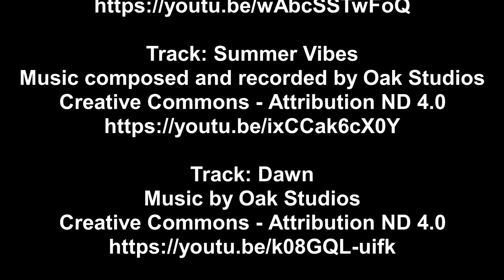Pastellmalerei DIY Grüne Rose / Malen mit Pastellkreiden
Heute zeige ich euch auf Wunsch einer Freundin wie man eine Rose mit Pastell malt. Meine Freundin Gaby hat sich dieses Bild mit einer grünen Rose gewünscht. Diesen möchte ich ihr natürlich gerne erfüllen und wünsche euch viel Spaß beim anschauen und evtl. nachmachen dieser tollen Rose.